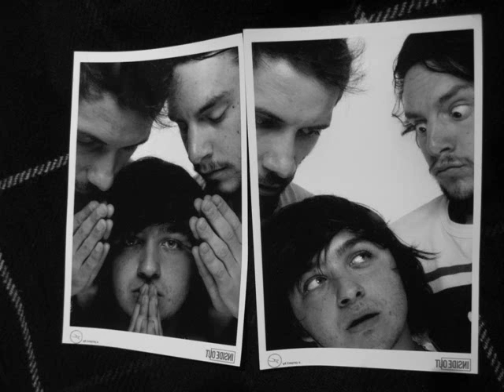Mout Mout Records // Lopez Duo // Concerto De Mélodicas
(2011) Lopez & Patrick : Mélodicas / Potenza : Location De La Salle